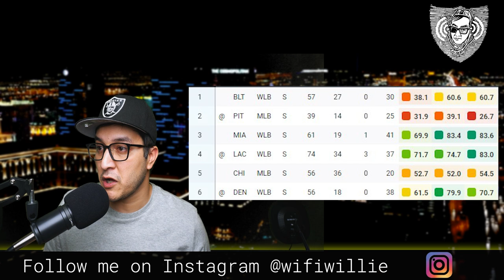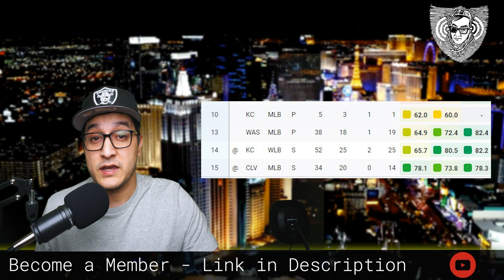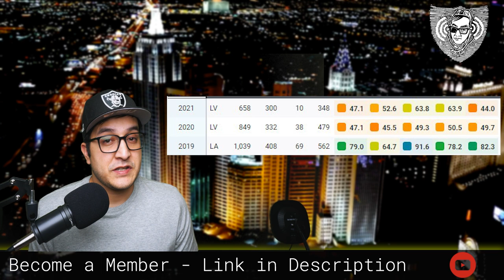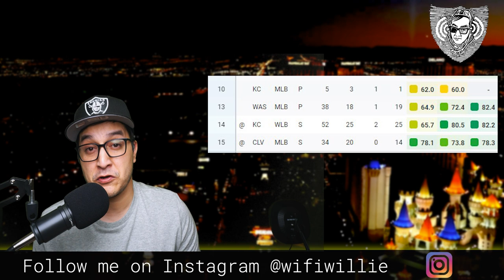Raiders Moving On From Cory Littleton?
Are the Las Vegas Raiders moving on from LB Cory Littleton? Rookie Divine Deablo has seen an increase in snaps. Littleton is also set to make 15 million in cap next year, which is more than Yannick Ngakoue.